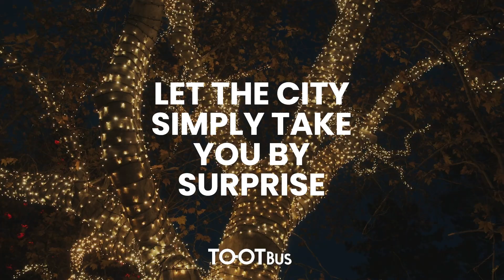2023 Tootbus Wishes 🎉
Best Wishes from @tootbus4451!